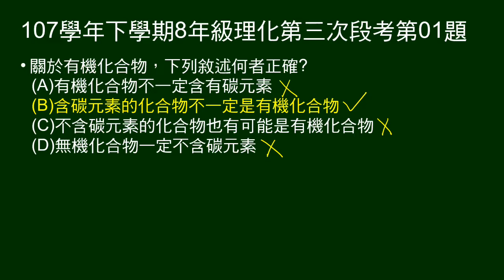107學年下8年級理化三段第01題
問關於有機化合物，敘述何者正確。